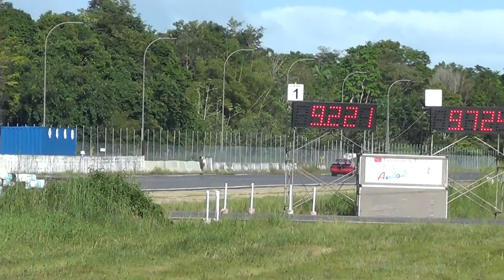dale vs flambo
even though flambo leaped out of the starting with an impressive launch, dale manage to get his 13B RX7 right by flambo and beat him and clocked in at an amazing 9.2